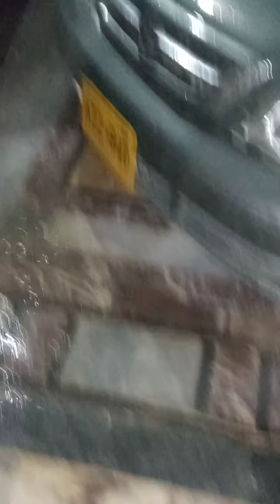Heavey rain in shikarpur with hailstorms | گرج چمڪ سان گڏ برسات